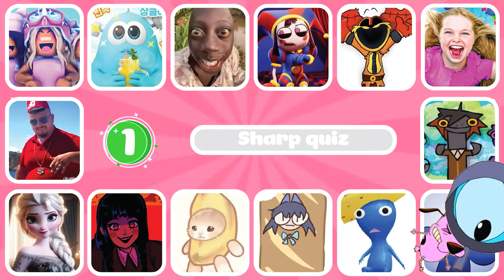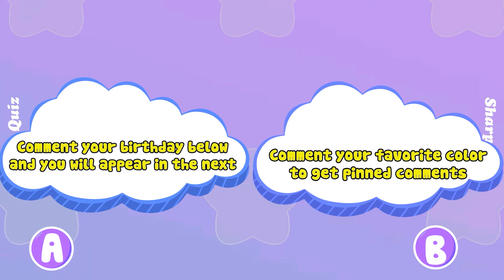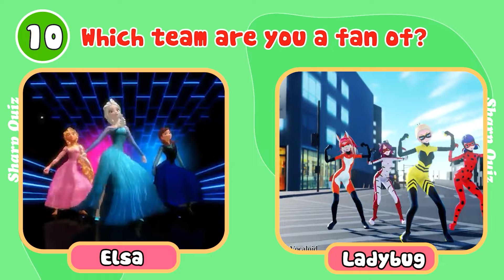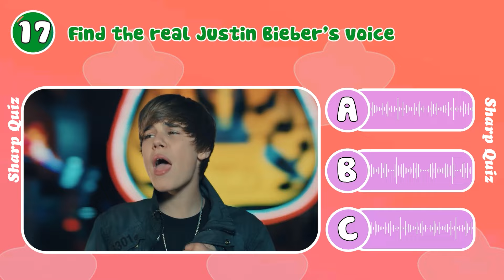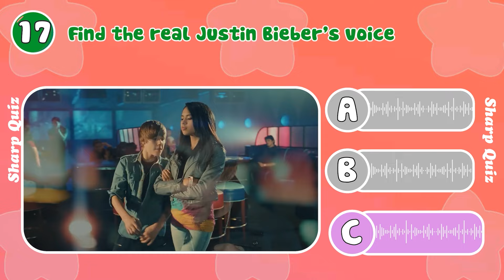🔊Guess Who's DANCING🕺🎵 Who dances better | Elsa, Tenge, Salish Matter, Dogday x Catnap,Ferran, Diana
😘 Welcome to Sharp Quiz channel! 💃💋🎼

💥 If you are a curious, intelligent person and like puzzles, challenges, riddles, spending time and having fun, then your place is here!
💥Take on the Guess Who's DANCING & Who dances better challenge with us today.
💥Never-before-seen characters and brain-hacking questions are waiting for you.
💥Can you get maximum points with this Guess Who's DANCING & Who dances better  challenge? Get ready to dance, sway to the tunes and become our champion.
💥Join Guess Who's DANCING & Who dances better challenge and discover the hottest characters such as: SElsa, Tenge, Salish Matter, Dogday x Catnap,Ferran, Diana, Ariana Grande, Freddy Fazbear, MrBeast, Bread Song.

💚Sharp Quiz is the product of a small group of people who are passionate about games, quizzes and quizzes. Our passion is to combine entertainment and education through trivia videos, focusing on iconic movies and characters from famous brands such as Disney, Netflix, Pixar, Dreamworks, etc. We are always happy to engage with our audience through video requests and comments, looking forward to making their viewing experience even more enjoyable.
From concept to completion, we manage all aspects of video production ourselves.
Each video reflects our dedication and creativity, aiming to provide the best educational and entertaining content to our audience.
💜🥰 We appreciate your support and thank you for following us!